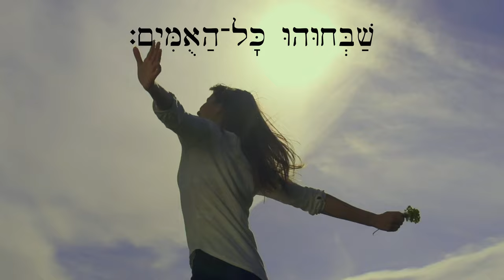Hebrew Worship - Psalm 117 - הַלְלוּ אֶת־יהוה Biblical Hebrew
הַלְלוּ אֶת־יְהוָה כָּל־גּוֹיִם שַׁבְּחוּהוּ כָּל־הַאֻמִּים׃
כִּי גָבַר עָלֵינוּ חַסְדּוֹ וֶאֱמֶת יְהוָה לְעוֹלָם
הַלְלוּ־יָה׃
תְּהִלִּים 117

Praise YHWH all nations! Extol him all peoples!
For great towards us is his steadfast love and the faithfulness of YHWH is forever! Praise Yah!
Psalm 117

Alabad a YHWH, naciones todas; Pueblos todos, alabadle.
Porque ha engrandecido sobre nosotros su misericordia, Y la fidelidad de Jehová es para siempre. Aleluya.
Salmo 117

Performed and recorded by Andrew Case.